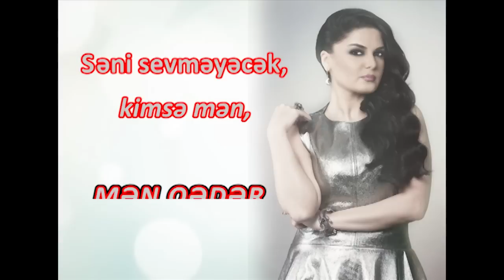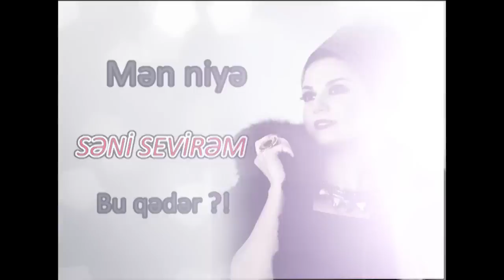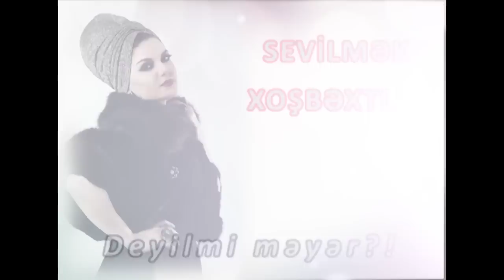Natavan Həbibi - Dinlə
söz / mus: İsmail Əsədov

Mahnı Sözləri : Dinlə

Mən niyə səni sevirəm. Bu Qədər !?
Sən ki axtarmırsan məni. Hər dəfə...
Səni düşünürəm mən. Sübhə qədər...
Yanaşı qəmlə, kədərlə.

Dinlə Ürəyimi,
Dinlə Qəlbimi
Sevilmək xoşbəxtlik
Deyilmi məyər?!

Səni sevməyəcək,
kimsə mən,

Mən Qədər

Mən niyə
Səni Sevirəm
Bu qədər!?